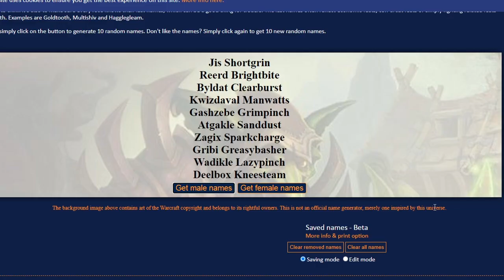Heiach's Peaceful Quest Has a Very PROBLEMATIC Start - PeaceCraft II Ep. 1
Will Heiach (and Piilch) be able to travel the length and breadth of Azeroth on their pacifist mission of love and peace? This video series meant to pay homage to the incredible journey made by Raandyy and Griffin!

I'm playing as Piilch on Defias Brotherhood EU.

(Tuesdays at 9pm BST)
Next stream: Tuesday March 30th at 9pm BST